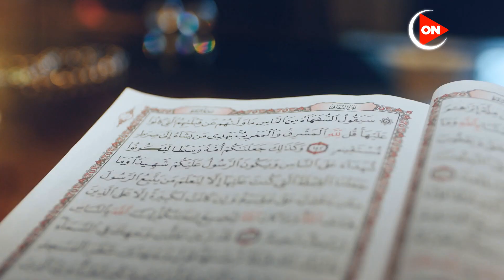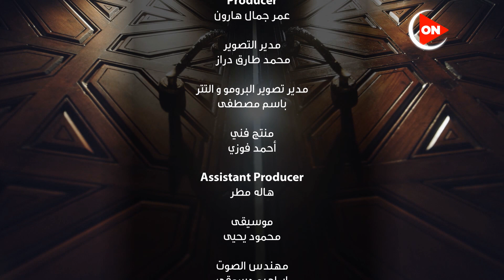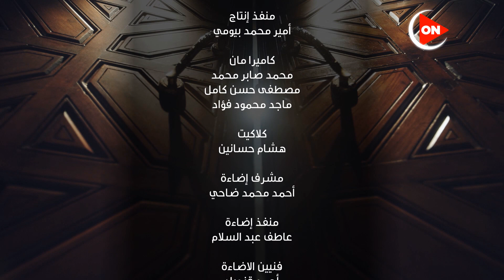الإمام الطيب | اﻟﻘﺎﻋﺪة اﻟﻔﻘﻬﻴﺔ "اﻟﻤﺸﻘﺔ ﺗﺠﻠﺐ اﻟﺘﻴﺴﻴﺮ" | الحلقة السابعة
جزء من حلقة اليوم 19 أبريل 2021 لفضيلة الإمام الأكبر دكتور أحمد_الطيب يناقش فيها اﻟﻘﺎﻋﺪة اﻟﻔﻘﻬﻴﺔ "اﻟﻤﺸﻘﺔ ﺗﺠﻠﺐ اﻟﺘﻴﺴﻴﺮ".

برنامج الإمام الطيب يقدمه فضيلة الإمام الأكبر أ.د أحمد الطيب ويتناول البرنامج موضوعات خصائص الدين الإسلامي، ومعنى وسطية الإسلام، ومظاهر هذه الوسطية، وقواعد التكليفات الشرعية والعبرة في قلتها، ويسر الشريعة الإسلامية، والمساحة الفارغة بين الحلال والحرام، وكيف أن الشرع تركها والحكمة في ذلك، كما يتطرق إلى الحديث عن مصادر التشريع الإسلامي، والرد على الشبهات حول السنة النبوية والتراث.